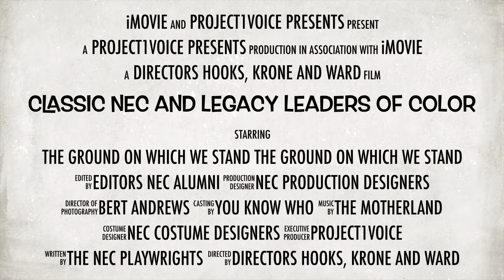ClassIC NEC And legacy leaders Of Color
Theatre Communications Group (TCG) and Project1VOICE (P1V) are proud to announce a screening series tour for the LegacyLeaders video of Douglas Turner Ward coming to three cities this fall. The tour will also celebrate the half-century legacy of the famed classic Negro Ensemble Company (NEC) and its three visionary co-founders Robert Hooks, Gerald Krone, and Douglas Turner Ward.

The three-city video screening tour kicks off in Los Angeles at Ebony Repertory Theatre—the resident theater company of the Nate Holden Performing Arts Center—on Saturday, September 23; continues in New York City at the Schomburg Center for Research in Black Culture on Monday, October 2; and closes in Atlanta at Emory University on Tuesday, October 24. These events will also include: a pop-up gallery exhibition; a 50th anniversary reunion of NEC alums who were involved with the NEC during Douglas Turner Ward's artistic leadership; excerpts from the NEC’s award-winning and critically acclaimed canon of plays; a moderated panel discussion about the innovative legacy and initiation of NEC with the company’s three co-founders, members from the original repertory company, and other NEC alums; and a special tribute to honor the many NEC talents we have lost over the years, the lives they touched and the art they made or made possible. More specific details will become available and announced in the coming weeks.

TCG created the Legacy Leaders of Color Video Project (LLCVP) over a two-year period. With support from the Doris Duke Charitable Foundation to work with video production company MOPED, TCG filmed a series of interviews chronicling the stories of founding leaders of theatre of color, including Douglas Turner Ward. Screening events will be held in the leaders’ communities to further celebrate their legacies and galvanize support for their enduring impact.

"This event celebrates the robust future of the American theater by honoring, celebrating and acknowledging its richly diverse past," said Erich McMillan-McCall, CEO/Founder of Project1VOICE. "The classic Negro Ensemble--under the firm artistic guidance of co-founder Douglas Turner Ward--nurtured, cultivated, and inspired generations of talented professionals from all backgrounds in all aspects of the entertainment industry and beyond. A legacy of this magnitude has no expiration date and continues to blaze trails because it was built by a visionary triumvirate who fully understood the gravitas of pride, tradition and above all excellence."

“Our theatre field and broader culture owe an enormous debt to the artistry and activism of these extraordinary leaders,” said Teresa Eyring, executive director, TCG. “We hope these videos and screening events not only honor these nine leaders, but raise awareness more broadly of the essential role played by theatres of color in our field. As more and more theatres make equity, diversity, and inclusion central to their work, we must remember the theatres that have been working with artists and communities of color for generations.”

The Legacy Leaders of Color Video Project is one of the key elements of TCG's Equity, Diversity and Inclusion (EDI) Initiative’s “Establishing a Baseline” programming, which also includes REPRESENT, a demographic survey that thinks outside the checkbox, and The Well, a hub of EDI-related resources.“Establishing a Baseline” programming received Phase I and Phase II support from the Doris Duke Charitable Foundation’s (DDCF’s) Fund for National Projects.